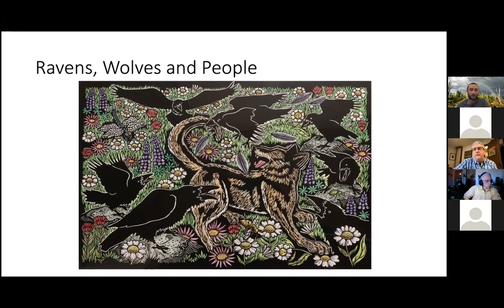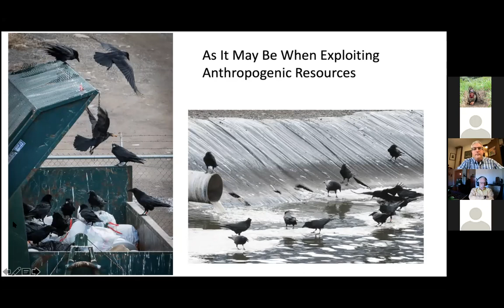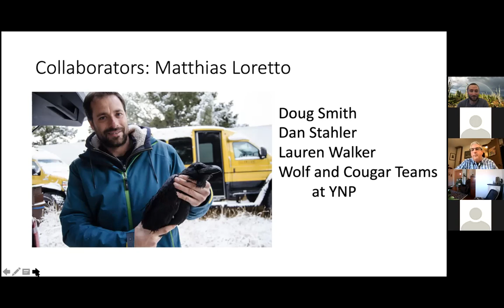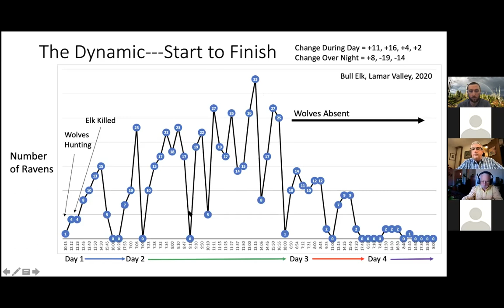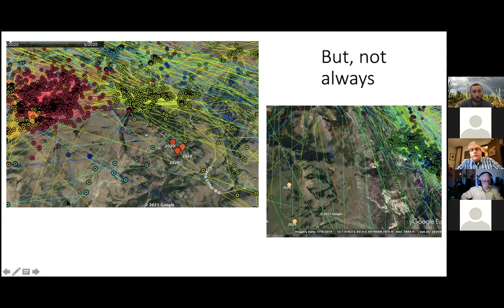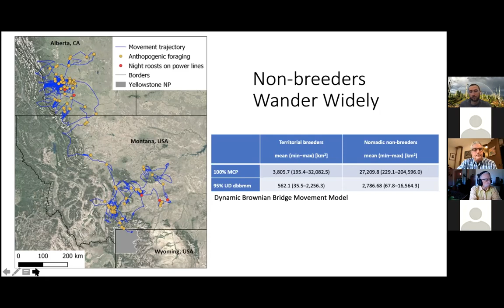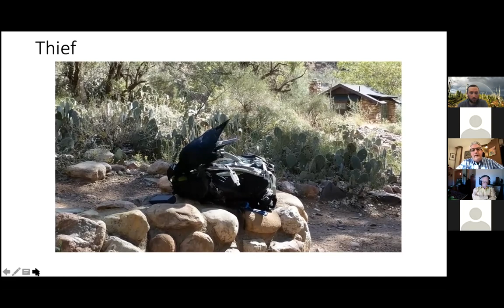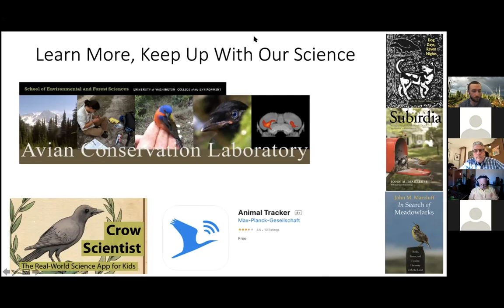UMN Conservation Sciences Seminar - Dr. John Marzluff (3/12/21)